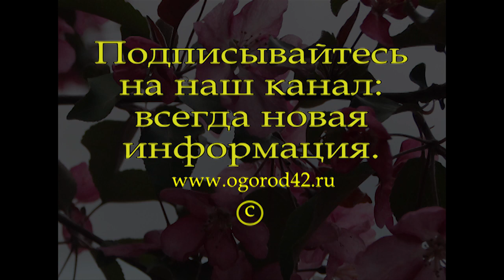Альтернатива репчатому луку: порей - вкусный, урожайный, дешевый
Людмила Николаевна Шубина, агроном: - Рассаду лука-порея нужно держать в холодном и светлом месте. Не забываю поливать время от времени. Лук-порей в один год я пикировала, но не заметила преимуществ. Главное, чтобы между семенами было пространство, и горшок стоял в прохладном и светлом месте. В начале мая на грядке (по ее краям) делаю две глубоких борозды, глубина сантиметров 30 и очень хорошо проливаю эти борозды: направляю шланг, вода льется без меры. Рассадинки, оборвав на треть корешки и вершки, укладываю на дно борозды на расстоянии 5 сантиметров друг от друга, сверху присыпаю перегноем, чуть придавливаю его к корням. Сверху гряду прикрываю укрывным материалом. Периодически проверяю и поливаю. Особенно важно поливать в первую неделю после посадки, чтобы почва была влажная. В июне укрытие снимаю и примерно раз в месяц подкучиваю стебли землей с верха борозды.
К концу вегетации, в октябре, от борозды и ее гребня не остается и следа, на ровной грядке растут высокие, с полметра стебли, каждый едва обхватишь рукой. Сайт Л.Н.Шубиной: shubina.info/